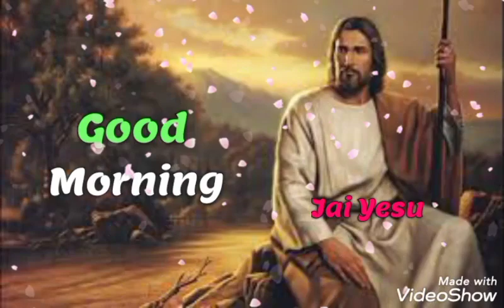Kurukh Christian song💓Devotional song💓Good morning video💓Jesus song😇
Kurukh Christian song

Devotional song

 Jesus song

 Dharmik gana

Yesu geet

 Kurukh Jesus song